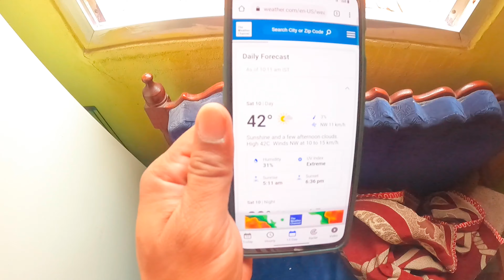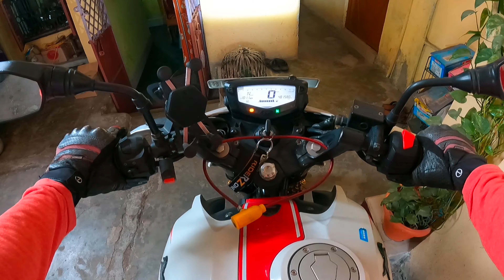Aaj Road pe Marte Marte Bacha😭 Aur Horn Se Kutta Ne Bhoka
Aaj me Ghar se nikla tha Dhup pe Road pe jatte time mere side me Auto Wale ne lagaya diya mirror pe Aur jada Ander le jata to Aaj Mera bike crash ho jata Aur Mera Accident ho jata Acha hua ki me Bachgeya Thanks for God

Ye video dekhne ke baad Aap logo ko kesa laga comment Box me likhke Batana